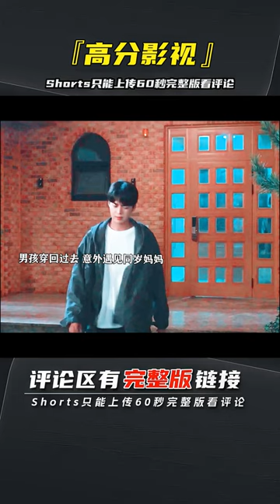“我想把世界還給媽媽”男孩穿回過去遇見同歲聾啞媽媽，沒想媽媽常年被各種欺負，兒子無比心疼決定親自拯救媽媽的人生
↑↑↑复制上述链接至Youtube搜索栏，点击全部，显示的第一个搜索结果即为完整影片。